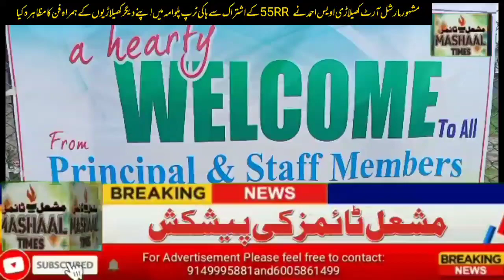International Martial art Owais Ahmed in collaboration with 55RR organised sports program in Pulwama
International Martial art Owais Ahmed in collaboration with 55RR organised sports program in Turp Stadium Pulwama